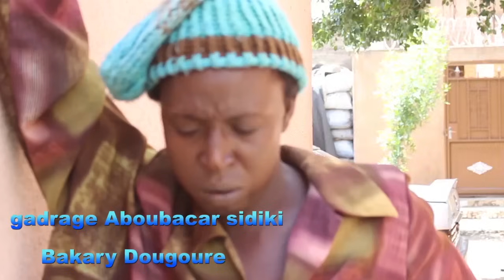kanou ni layidou films malienne version bambara épisode 8.9.10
Poular production Chaîne de télé ligne pour des Films, Séries et Humours malien